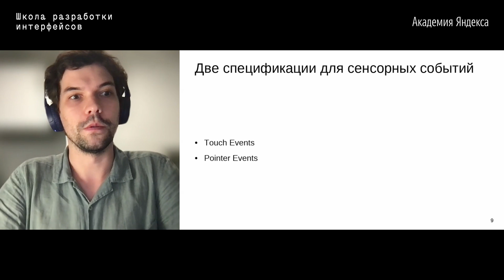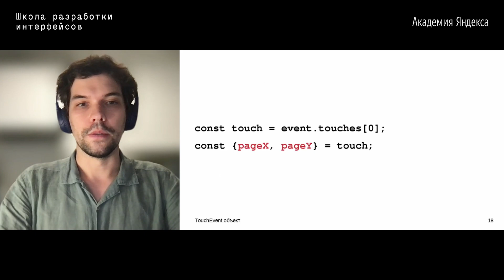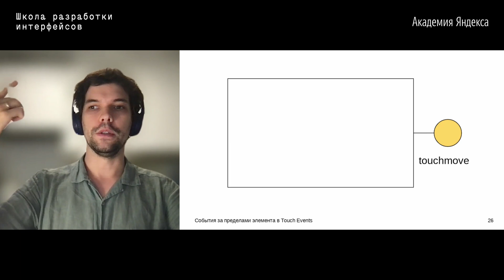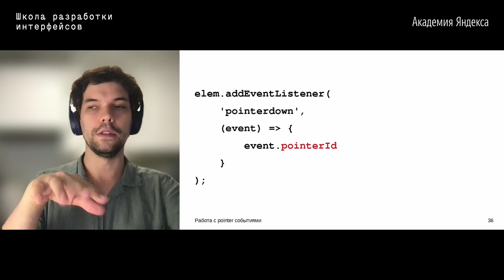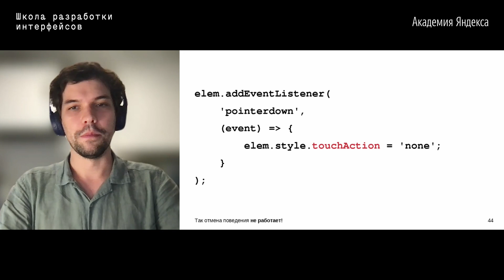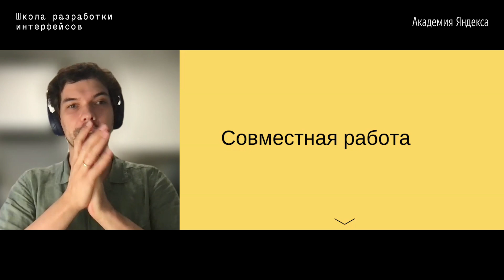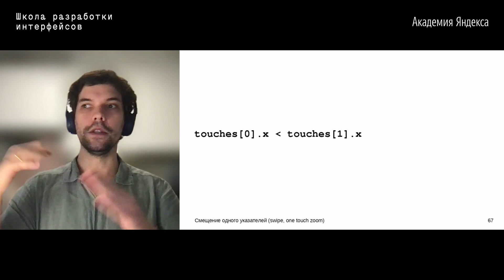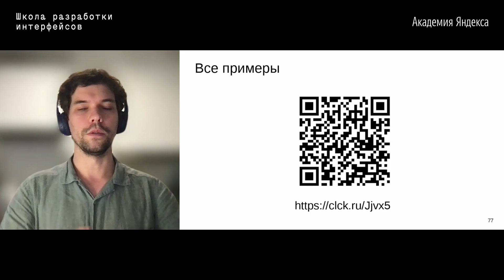19. Работа с сенсорным пользовательским вводом – Всеволод Шмыров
На лекции мы разберем, как работать с сенсорными событиями в браузере и какие API для этого есть. Расскажем, как получилось так, что сейчас есть две актуальные спецификации, рассмотрим их различия, сильные и слабые стороны и объясним, для каких задач удобнее использовать каждую из спецификаций.